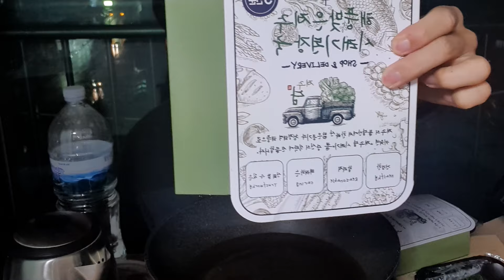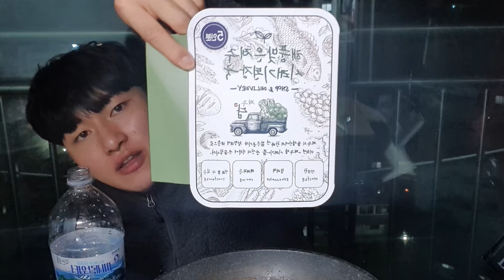[먹방]해풍맞은 제주 된장국 쿠킹박스 오픈! 간단하게 조리 해먹어보자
안녕하세요 경북 안동시에 살고있는 청년 엄주훈입니다.
한명 한명 모아 지금 여기까지 왔습니다.
앞으로 잘 부탁드려요
해풍맞은 제주 얼갈이 된장국
해풍맞은  제주 시래기 된장국
2가지 종류 입니다
건강하고 합리적인 배려하는 신뢰할수있는 맛으로
제주의 돌담안에서 한사란 맑은 공기와 청정해역 해풍으로 키워낸
제주담 당신의 식탁에 선물합니다 조리 방법은
일단 해동 이후
얼갈이 & 시래기를 씻어내고 끓는 물에 15분 끓이고 양념넣고 5분 끓이고 먹으면 됩니다
꿀맛